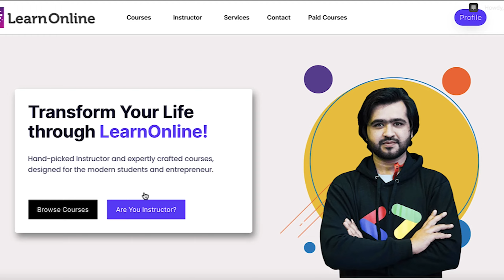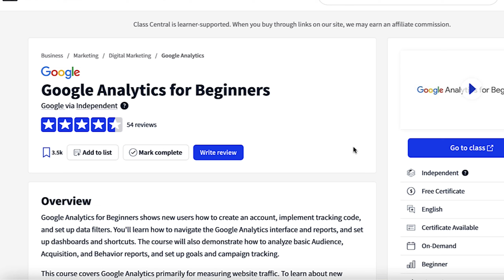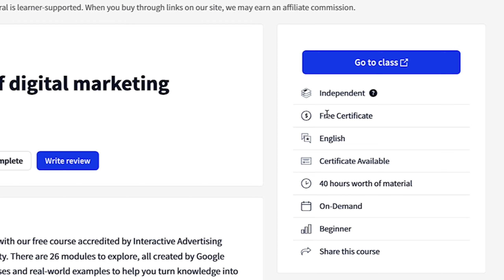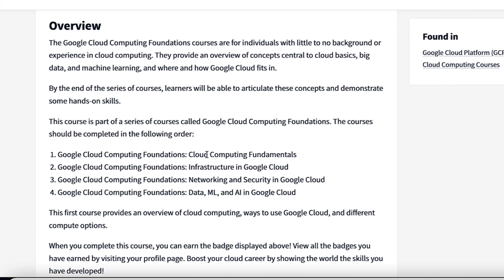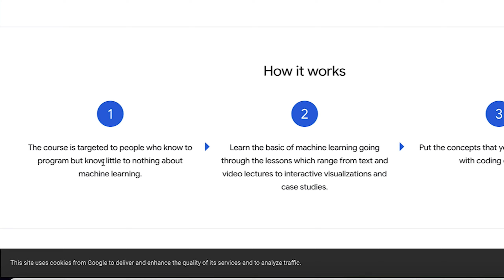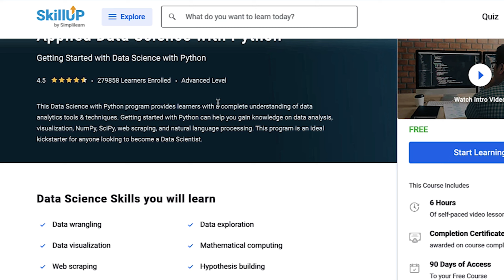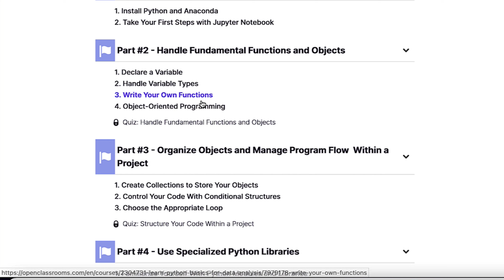Hurry up | Enroll in 14 Free Google Courses with Certificate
Get a Free professional website for your business without spending a lot of money. With Hostinger hosting, you can save up to $500 and get a free premium theme, plugins, and design. Just click on below link, buy any hosting plan, and we'll help you with the rest. Upgrade your online presence now!

Cheers
IsmailBlogger